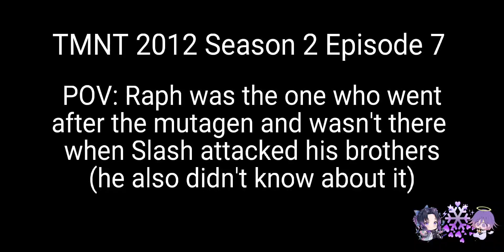Gasoline | Human TMNT 2012 | AU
Raphael gets back from finding the mutagen. When he comes home he realizes his brothers aren't there. He asks Splinter where they went and he said that they haven't come back. So they've been out since they all went to hunt for the mutagen. Raphael went with Slash, but when the pizza delivery guy drives off with it, Raphael is the one to follow him. Leo goes back to a panicked Mikey because he can't find Donnie. After some searching, they find him all beat up. He doesn't know what hit him but it was huge. Leo starts helping Donnie walk and Mikey walks in front of them to make sure Slash doesn't come back for Donnie. Slash, hiding in the shadows, mimics Raph's voice, leading Mikey over to him. Leo realizes that Mikey is missing and looks around the area for him. He finds him tied up on the edge of a building, Leo unties Mikey and makes sure he's okay and can feel a presence in their area. Slash attacks Leo and they start a fight, while Mikey crawls over to Donnie so they can go help Leo. With their injuries, they aren't much help but Leo appreciates it. In the end, all three die from their wounds and blood loss, making Raphael believe himself to be responsible. He vows vegance against the one who killed his brothers. He has no idea that it was Slash the whole time.